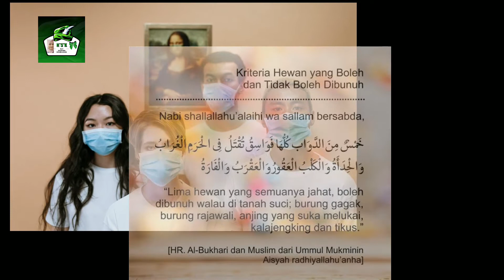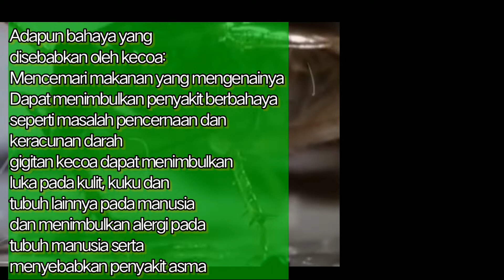Mengejutkan! fakta ternyata hewan ini memiliki banyak ke unikkannya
Video ini menjelaskan fakta-fakta yang mungkin sebagian banyak orang belum mengetahuinya. Ternyata kecoa memiliki banyak keunikan yang sangat langka yang tidak dimiliki binatang-binatang lainnya. Maha Suci dan Maha Pencipta Allah SWT dengan ciptaan-Nya.